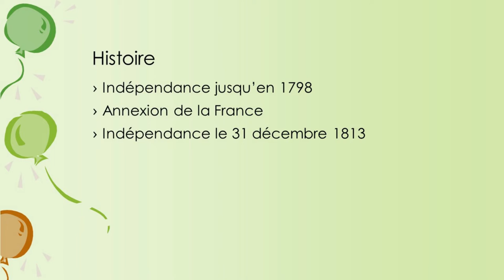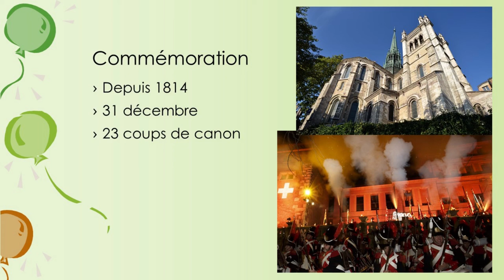Fête de la Restauration Genevoise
Cette vidéo vous informe sur la fête de la Restauration de la République de Genève !
Mon logiciel de montage (Meine Montage-Software) : Shotcut